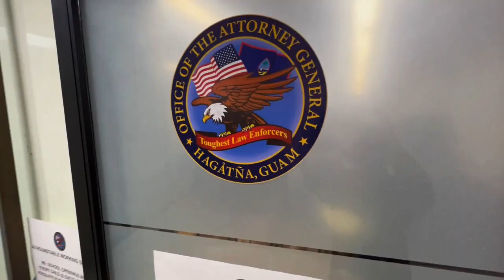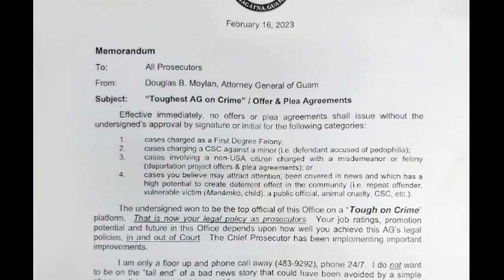Acting chief prosecutor latest among several key staffers to leave AG's Office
Another wave of lawyers is leaving the Guam Attorney General's Office, as acting chief prosecutor Heather Zona has announced that she's resigning. Her resignation letter was leaked to local media, reportedly pointing the finger at AG Doug Moylan's management style and behavior.